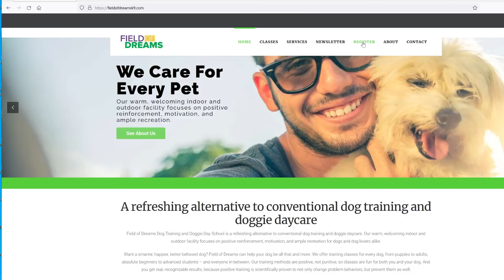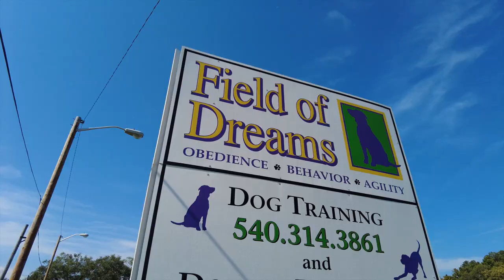All Things Vinton - Field of Dreams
See if Chasity's pint-sized puppy can tackle the agility course at Field of Dreams in downtown Vinton. It's a refreshing alternative to conventional dog training and doggy daycare.